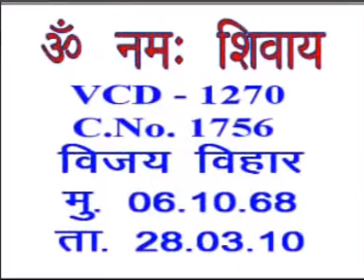English Translation of VCD 1270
Om Shanti. Today’s morning class is dated 6th October, 1968. People call the Father the True Emperor too. He isn’t called the Emperor in English. He will just be called True Father in that [language]. So, the English call Him the Father and they call Him the True Emperor here. The English also say: God the Father is truth whereas, He is called the True Emperor in Bharat. Now look, there is certainly a big difference. They just call Him true; He teaches you truth and makes you true whereas, He is called the True Emperor here. It means He makes you true as well as the emperor of Sackhand (the land of truth). So, He is also called the True Emperor. He certainly gives liberation as well as liberation in life; it is called the fruit of bhakti. It is called liberation. So, He gives the fruit of bhakti as well as liberates you from bhakti. The children know: Baba gives us both, liberation as well as liberation in life. In fact, He frees meaning liberates everyone and gives you the fruit. So, liberation and fruition – look, they have made [such] language! And everyone makes their own kind of language. It is because there are certainly many languages. They have kept many names for Shivbaba too. If you tell someone that His name is Shiva, they say: we certainly call Him ‘Master’. We prefer to call Him ‘Master’ itself. Well, [the address] ‘Master’ is alright but there should certainly be a name of that Master too, shouldn’t there? There is nothing that is beyond name and form. He certainly becomes the Master of something, doesn’t He? So, He certainly has a name [and] form. Now, you children know that the Father certainly liberates [everyone]. Then, He sends them to the Abode of Peace. Everyone certainly has to go to the Abode of Peace. Everyone definitely has to see their Home – whether they see it through these eyes or have visions. It is because there are a large number of devotees in the world. We souls have come from our Home itself.

Copyright :    AIVV